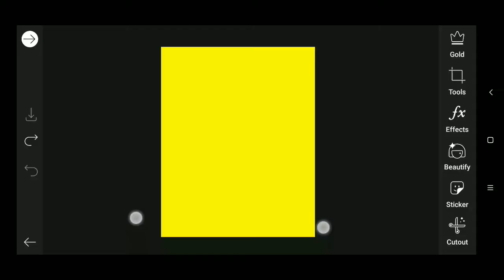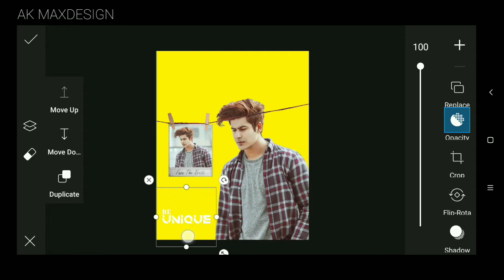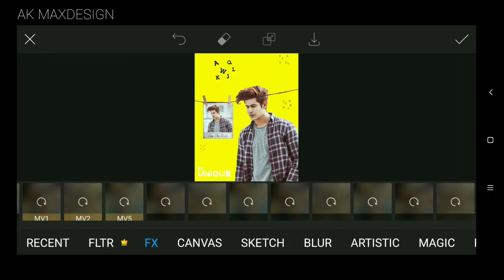PICSART PHOTOGRAPHY FRAME PHOTO EDITING || PICSART EDITING TUTORIAL